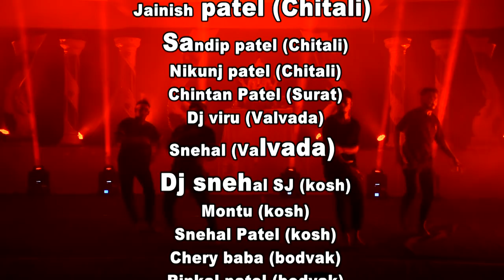બાપ્પા મોરીયા | GUJRATI SONG | BHAUTIK PATEL ft.DJ Anant Chitali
Singer & Producer
Bhautik Patel (Umra)

    Choreographer
Shubham Patel (Surat)
Actor kunjal (vaheval)

     Lyrics
Bhautik Patel(Umra)
Dj Anant Chitali
Actor Kunjal(Vaheval)
Krunal Patel(Vaheval)
Akash Patel(Umra)

    Chorus Singer
Shubham Patel(Surat)
Krunal Patel(Vaheval)
Dharmin Patel(Chitali)
Sashi Bhavsar(Valvada)
Keyur Patel(Valvada)
Deval Patel(Ranveri Kalla)

     Dronographer
Mr_Nagative (Machhisadada,Chitali)

     Video Editing
Maa Krupa Digital (Rankuwa)
Jigar Barot (Rankuwa)
Harendra Patel(Vaheval)

             D.O.P
T.D Vision Umra group
Jigar Barot (Rankuwa)
Amit Kokani (umra)
Pankaj Kokani (umra)
Parimal Patel (samba)
Mr.Pari (chondha)

Gyan Kiran Dhodiya Samaj Bhavan (Surkhai)
Arunbhai patel (Chitali)
Sarv mangal mandap decoretars

    Sai Catering
Sirish Rathod (Rankuwa)

Spark crew (Chikhli)

1. Ketan patel (Chikhli)
2. Samit patel (chapldhra)
3. vishal rathod (Chikhli)
4. Ankit rathod (Chikhli)
5. Vijay Nayka(Chikhli)
6. Rahul rathod (Chikhli)
7. Nikunj gamit (Chikhli)
8. Bhavin rathod (Chikhli)
9. Ravi Hulpati (Chikhli)
10. Tusar Hulpati (Chikhli)
11. Sagar Hulpati (Chikhli)
12. Rutik Nayka (Chikhli)
13. Zinal gamit(Beda Mogra)
14. Rohan rathod(Chikhli)

     Special Thanks

 Dj Anant Chitali Group

Dharmin patel (Chitali)
Dineshbhai patel (Chitali)
Pritesh patel (Chitali)
Vrustik Patel (chitali)
Dixit patel (Chitali)
Jainish patel (Chitali)
Sandip patel (Chitali)
Nikunj patel (Chitali)
Chintan Patel (Surat)
Dj viru (Valvada)
Snehal (Valvada)
Dj snehal SJ (kosh)
Montu (kosh)
Snehal Patel (kosh)
Chery baba (bodvak)
Rinkal patel (bodvak)
Montu patel (Tarkani)
Chirag patel (kosh)
Dj Jayvardhan (Kukeri)

 Dj Deval Lighting gruop

Pralay patel (ranveri)
Rakesh patel (ranveri)

Actor Kunjal Patel gruop (vaheval)
Krunal Patel (vaheval)
Meet 34 (vaheval)
Shraddha Patel (kosh)
Nidhi Patel (kosh)
Tejalben Patel (kosh)
Ravibhai Patel (kosh)
Chintan Patel (shekpur)
Actor Sashi (valvada)
Rapper keyur (Valvada)
Hiral Patel (puna)
Paresh ahir (puna)
Akash Patel (umra)
Aniket Patel (umra)
Ujval  Patel (umra)
Piyush Patel (umra)
Girish rathod (umra)
Krunal pathariya (chondha)

Shahil Patel (nivaniya)

 Jogvad dance group

Lalu solanki (jogwad)
Vipul (jogwad)
Vishal (jogwad)
Rahul (kakariya)
Sandip (kakariya)
Jignesh (kakariya)
Vinay (kakariya)